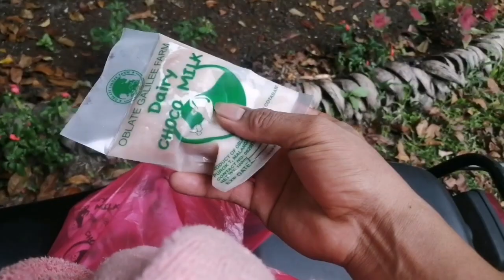lakwatsa ta sa Oblate Galilee Farme /bob mirlytv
lakwatsa ta sa Oblate Galilee Farme at mag palamig dahil sa fresh air at sorounding. lalo na ang kanilang ipinagmamalaking got&cow milk na abot kaya sa bulsa.
located at St. bogwak Brgy Malangag Antipas North Cotabato.
please also support my partner channel